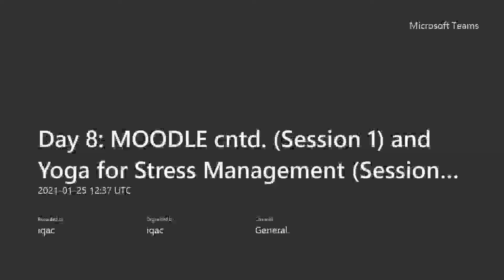Yoga for Stress Managment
Resource Person
Shri. Sreekumar G.,
Director, Manav Adhikar Seva Samithi.
(Former PRO, M. G. University, Kottayam)